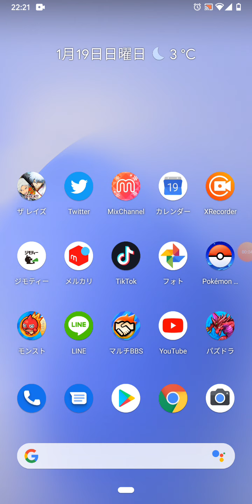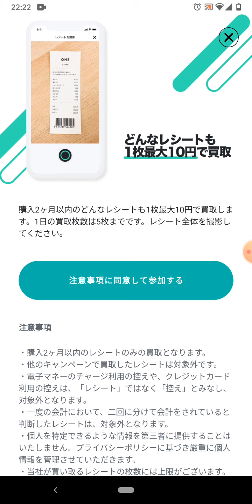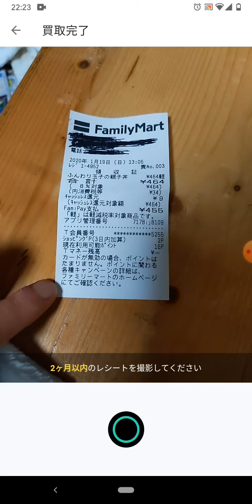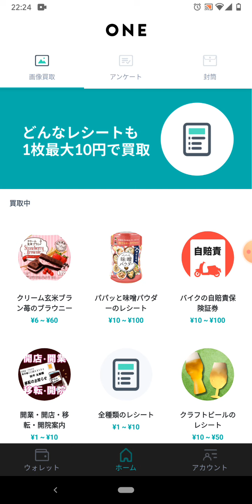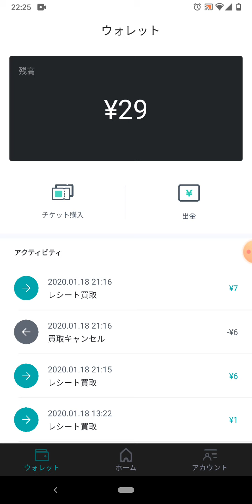ONEというアプリでレシートが売れる〜！？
TikTokで流れてきて知りました。
個人情報怖い方はやめた方いいかもです🤔